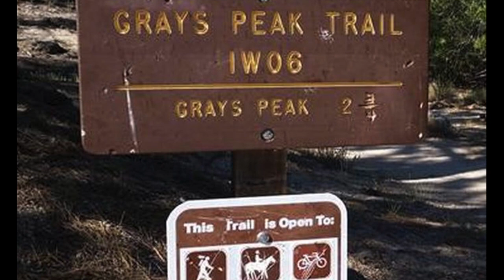Solo Motorcycle Camping in the Mountains | Mini Adventure on the CB500X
Hi friends. I finally went solo motorcycle camping in 2020! I headed up to the mountains near Big Bear California on my 2017 Honda CB500X for a few nights & enjoyed some peace and tranquility. Also hiked up Gray's Peak in Fawnskin from Hanna Flat Campground and tried some new camping gear out. Enjoy!

Sleep System:
ThermaRest Questar 20 Sleeping Bag
ThermaRest Neo Air X-Lite
Sea to Summit Aeros Pillow

Shelter:
Backpacking Shelter: Big Agnes Tiger Wall UL2
MSR Groundhog Stakes

Cook Systems:
JetBoil Flash
GSI Outdoors, Pinnacle Soloist, Ultralight Backpacking, Camping Cook Set
GSI Outdoors Infinity Backpacker Mug

Electronics:
Anker 20000 mAh
Goal Zero Nomad 7 Plus Solar Panel

Lights:
Petzl Actik Headlamp
LUCI Light

Water:
MSR 4L Dromedary Bag (MOTO)
CNOC 2L Bladder
Sawyer Squeeze
Sawyer Mini

Osprey Daypack 32L Mira
Sea to Summit Drybag 20L
Sea to Summit Drybag 8 L
Outdoor Research Ditty Bag Set

Feet (Hiking):
Altra Lone Peak 4
Injiji Socks
Injiji Liner
Darn Tough
Smartwool Sock

Feet (Moto)
Forma Adventure Boots

Safety:
Garmin In-Reach Mini

Camera Gear:
Canon M50
GoPro Hero 7
Joby Gorilla Pod
Peak Design Capture Clip
iFootage Carbon Monopod